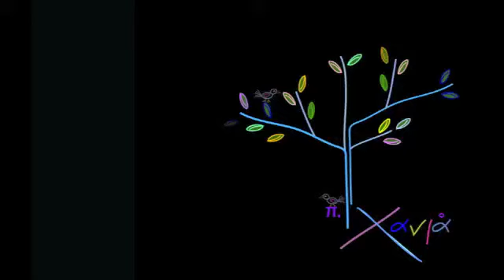Ελληνικός Έρωτας ΙΙ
Το να ισχυριστεί κανείς ότι όλοι οι άνδρες στην Αρχαία Ελλάδα ήταν γκέι είναι λάθος. Ότι ποσοστό του πληθυσμού είναι σήμερα ομοφυλόφιλοι ήταν και τότε. Η ερωτική σχέση μεταξύ ανδρών είχε μάλλον παιδευτικό χαρακτήρα. Αυτά που αναφέρονται στο βίντεο έχουν ενδιαφέρον από κοινωνιολογική - πολιτισμική σκοπιά. Πως μια συμπεριφορά είναι αποδεκτή από μια κοινωνία -πολιτισμό και μετά από κάποιους αιώνες η ίδια συμπεριφορά είναι κατακριτέα.